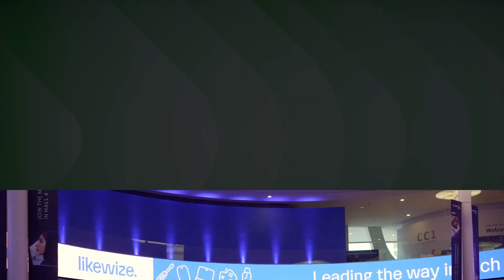From Connectivity to Services: PortaOne's IoT Solutions Transforming the Telco Landscape in Africa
During MWC Barcelona 2024, Akim Benamara and Andriy Zhylenko discussed the latest developments with PortaOne, highlighting their innovative approach to addressing challenges in IoT deployment and the evolving landscape of Telco services.